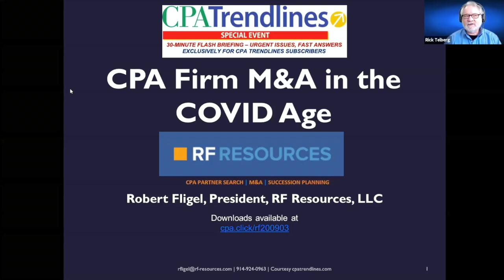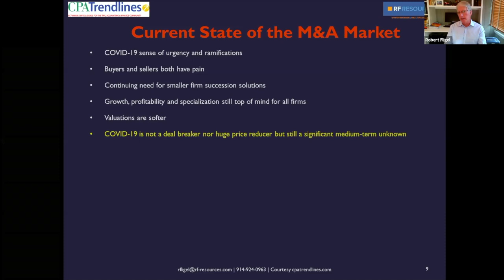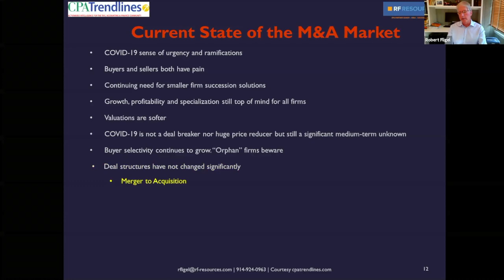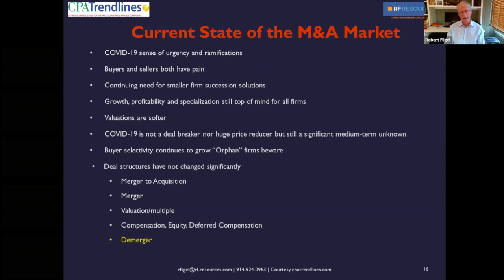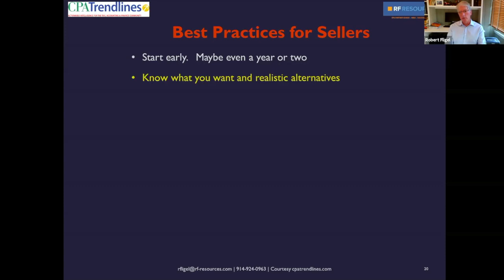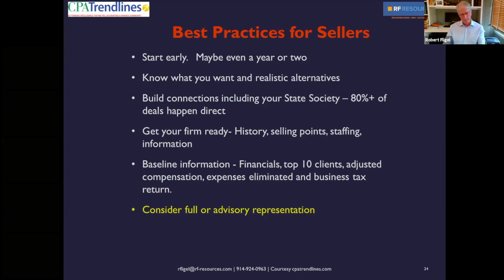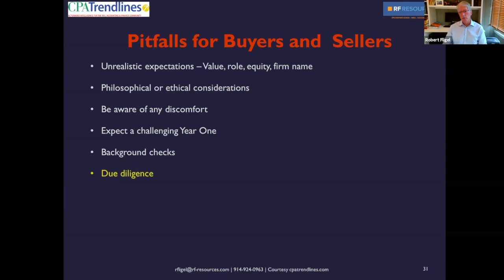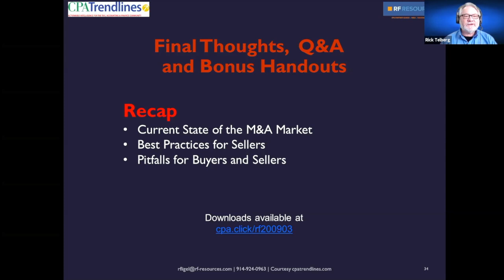Robert Fligel CPA Firm M&A Trends in the COVID Era